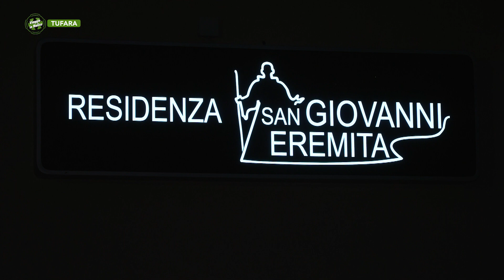Tufara - San Giovanni Eremita patrono della Valle del Fortore - Puntata 9026 - 03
Tufara - San Giovanni Eremita patrono della Valle del Fortore - Puntata 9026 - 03 - Viaggio in Molise - Telemolise